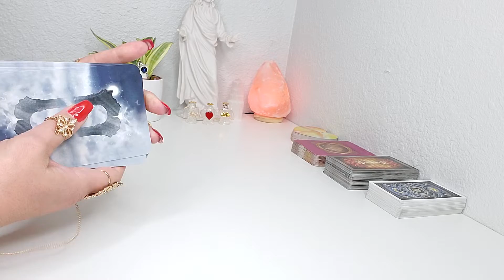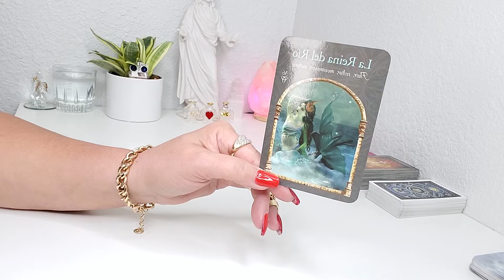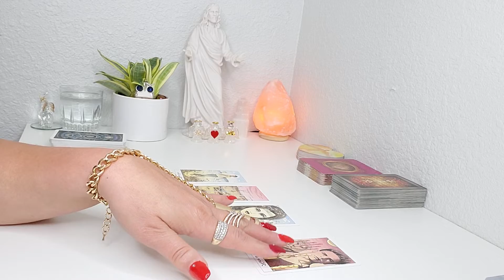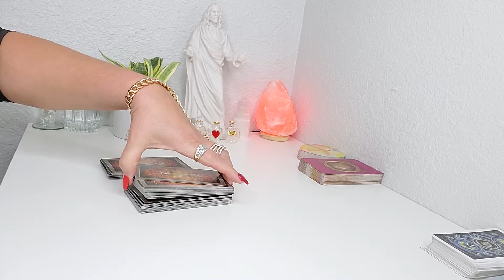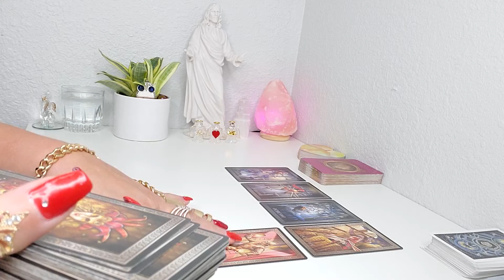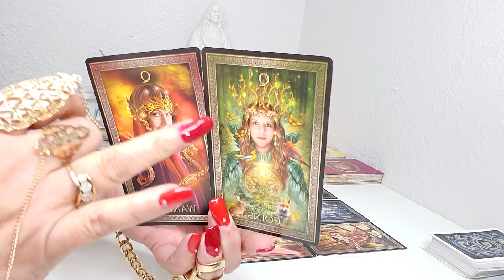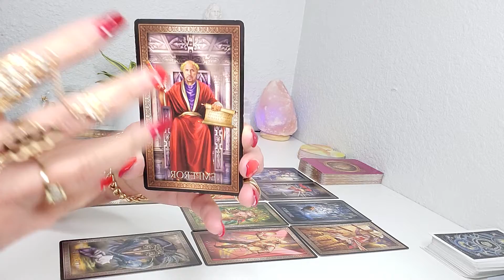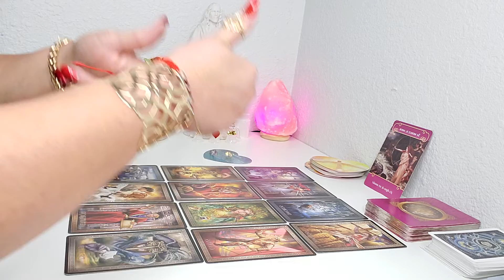♉ TAURO 2021! 🔮ES TU AÑO, ABUNDANCIA, OPORTUNIDADES!❤💰🙏